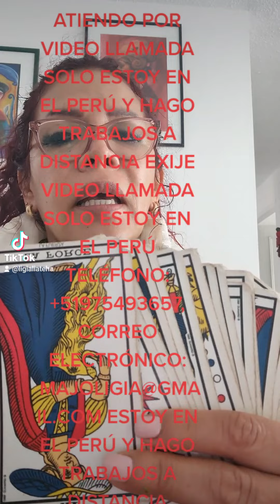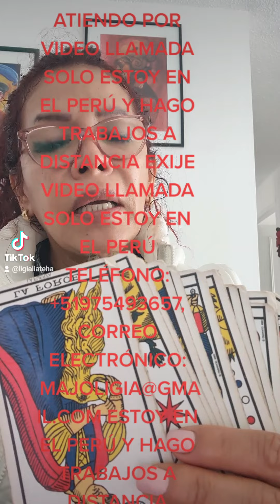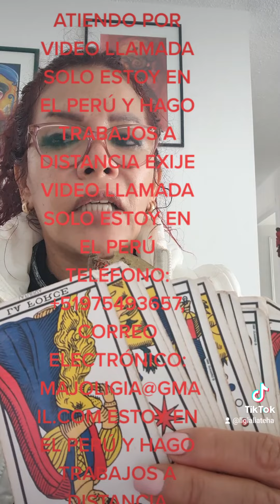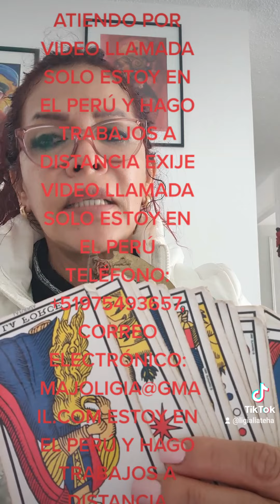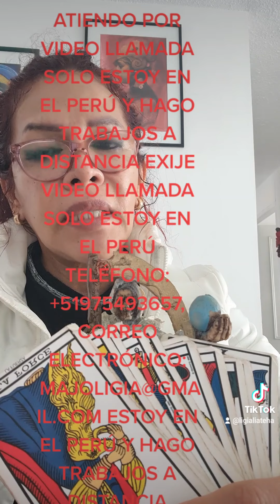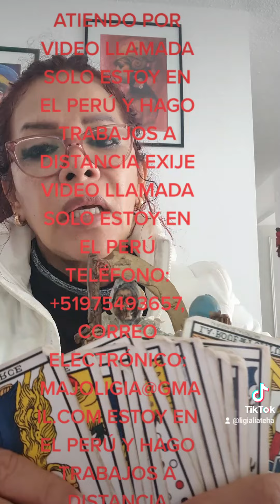AMARRES DE AMOR MAYAS PODEROSOS